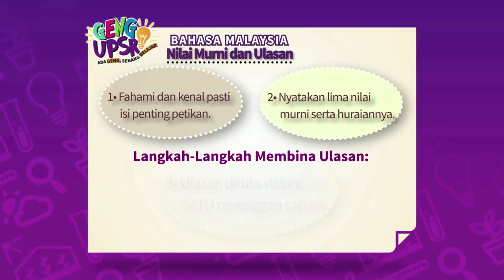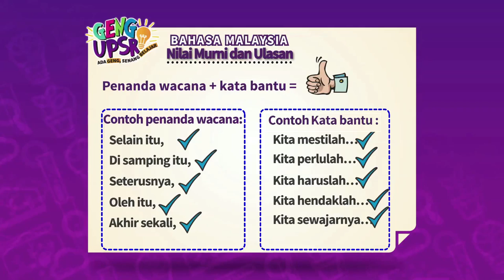[Nota Ringkas] Geng UPSR Episod 3: (BM) Nilai Murni dan Ulasan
Ada Geng, Senang Belajar! Pastikan anda menonton 'Geng UPSR', drama ulang kaji interaktif UPSR yang pertama di Malaysia, setiap Sabtu, 6 petang, hanya di Astro Tutor TV UPSR (Saluran 601). Muat turun aplikasi i-Tutor atau layari i-tutor.my untuk pembelajaran seiringan dengan TV.